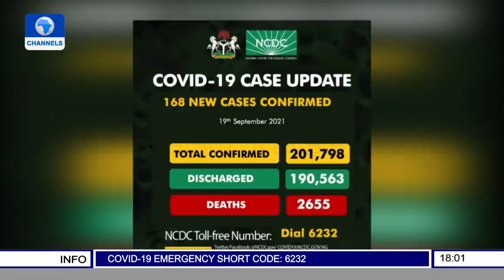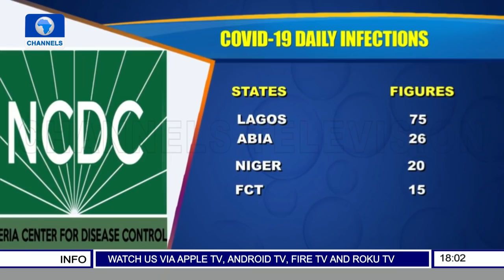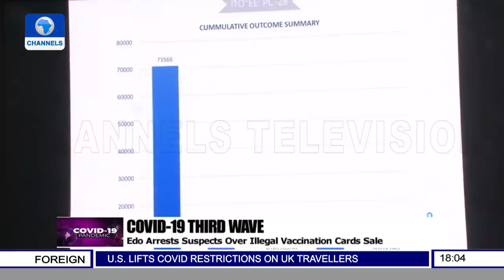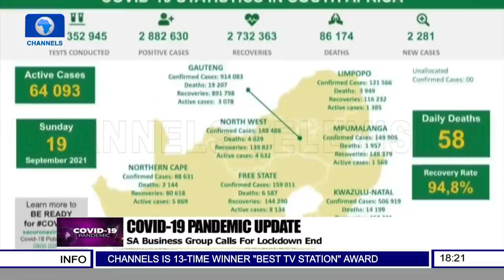Fake Vaccination Cards In Edo, South Africa's Lockdown + More | COVID-19 Update